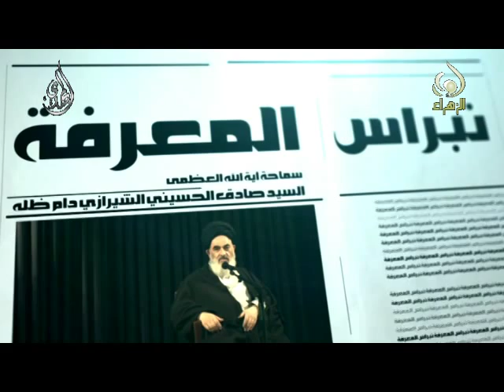نبراس المعرفة - العمر - السيد صادق الشيرازي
نبراس المعرفة - العمر